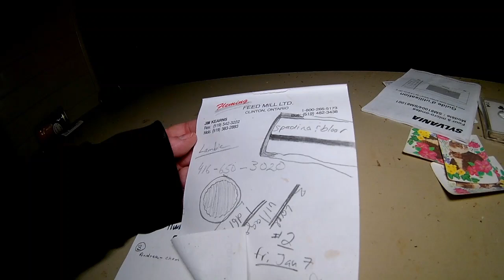What in the hell is wrong with this house???